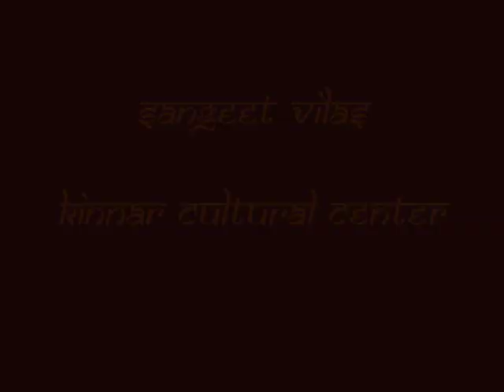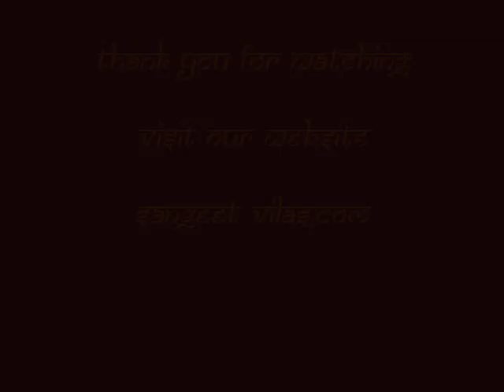Sangeet Vilas - Prathanjali 08 - Saraswati Vandana